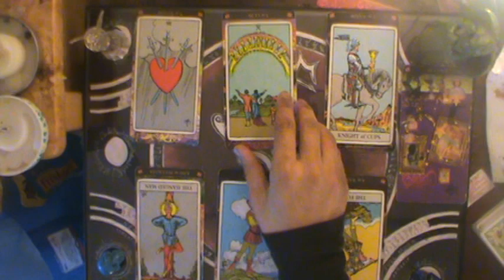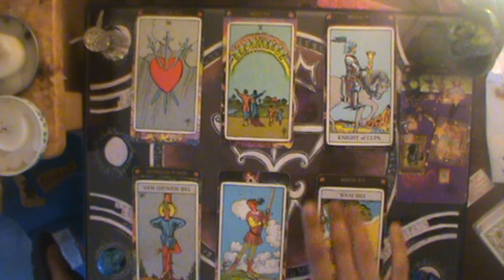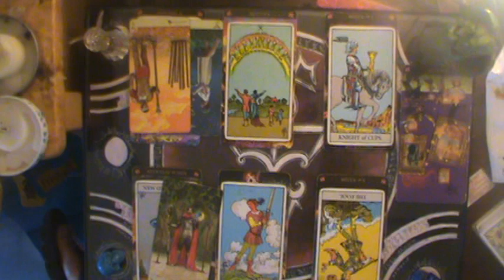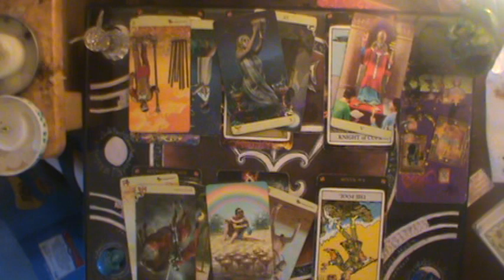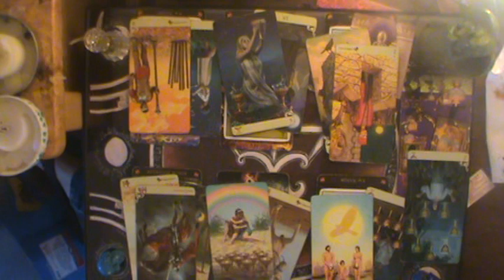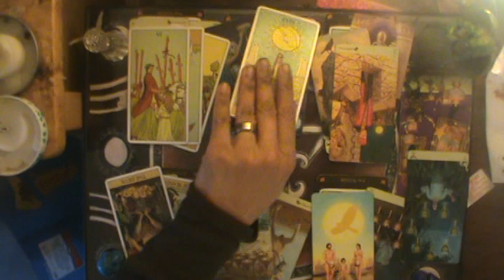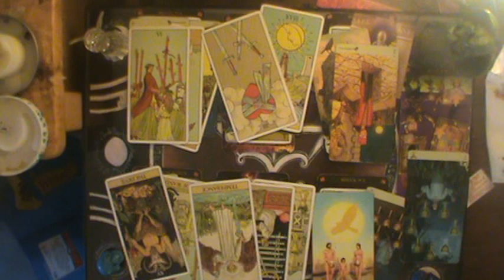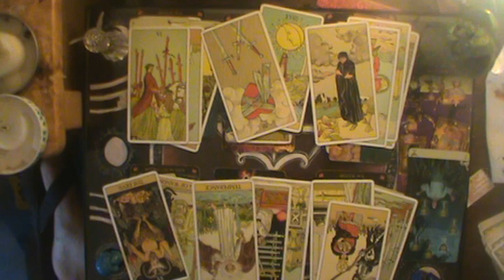♎ The Heartbreak was a planned attack | Libra Mid Jan-Feb reading 2020